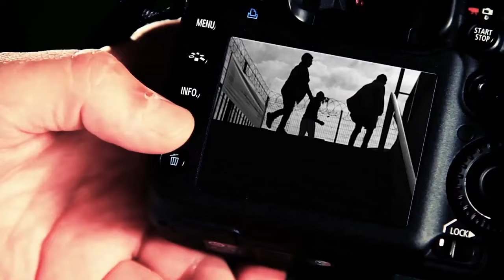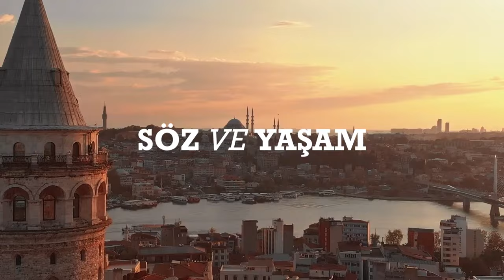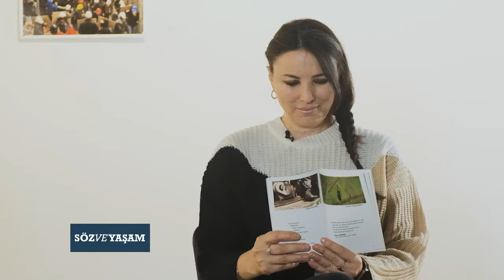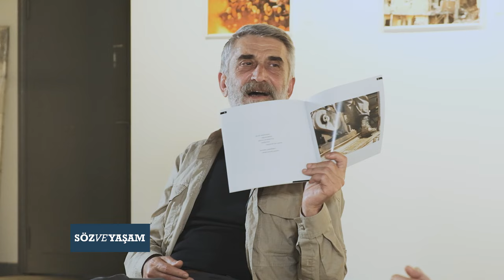Fotoğraf ve mücadeleyle geçen 40 yıl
SÖZ VE YAŞAM   programında Seran Veriskala nın konuğu olarak yaptığımız röportaj... 15 haziran 2024